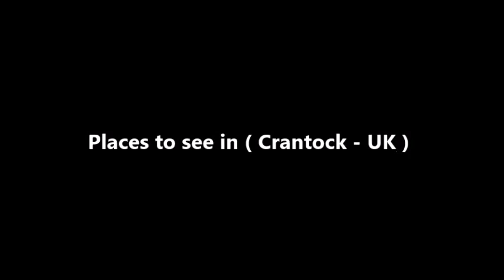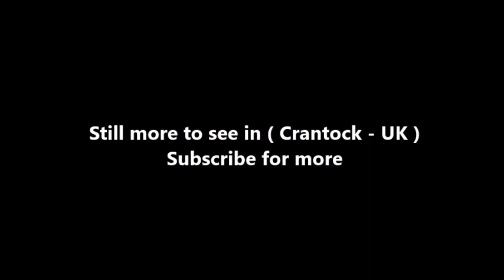Places to see in ( Crantock - UK )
Crantock is a coastal civil parish and a village in Cornwall, England, United Kingdom. The village is approximately two miles southwest of Newquay. Crantock dates back to 460 AD when a group of Irish hermits founded an oratory there.

The village lies to the south of the River Gannel which forms a natural boundary between the parishes of Newquay and Crantock. The River Gannel is tidal and ferries operate on a seasonal basis from Fern Pit to Crantock Beach. The River Gannel runs along Crantock Beach and joins the Atlantic Ocean. The village can be reached from the A3075 road via the junction at Trevemper. The hamlets of Treninnick and West Pentire are in the parish. Large parts of the parish are now in the ownership of the National Trust, including West Pentire headland which is a Site of Special Scientific Interest noted for its wild flowers and rare plants.

The older part of the village is situated around its church which is dedicated to St Carantoc, founder of the village. At one time the parish was known as Langurroc which translates as – The Dwelling of Monks. There is a Langurroc Road in the village. Langurroc was infamously (among locals) covered up in a sandstorm and may well lie beneath the sand dunes which back Crantock Beach.

St Carantoc's Church was founded in Norman times and was originally cruciform, but was reconstructed in the 14th and 15th centuries: restoration was carried out by E. H. Sedding in 1899–1902. The font is Norman and the rood screen is much restored. The church was collegiate from ca. 1236 to the Reformation.

The village hall is now three times larger than it was and was the centrepiece of 2007's annual "Jazz in the Park". The village also hosts a street fair known as the "Crantock Summer Fiesta" which has a coconut shy, tombola, raffle and many other stalls. In 2006, the village held its second annual "big bale push" involving locals pushing tightly packed straw cylinders around the roads of the village, which are closed for the event. Crantock now holds the Guinness record for bale pushing.

Like several other sandy beaches in the Newquay area, Crantock Beach is popular for surfing. There are car parks at Crantock Beach and West Pentire. The beach is backed by sand dunes. At the left hand side of the beach, low tide reveals a carving into a rock, featuring a picture of a woman's face, and the inscription ‘Mar not my face but let me be, Secure in this lone cave by the sea, Let the wild waves around me roar, Kissing my lips for evermore’

The story goes... In the early 20th century a woman was horse riding along Crantock Beach. She and her horse got cut off as the tide came in and the rough seas swept them away drowning them both. Her distraught lover carved a poem into a rock, in a cave on the beach, along with a portrait of his lost love and her horse. The carvings are said to be the work of a local man Joseph Prater.

The coastal footpath skirts all along the west side of the parish. Walking from Crantock the path leads to a sandy cove called Porth Joke, also known as Polly Joke. Its name comes from the Cornish 'Porth Lojowek' meaning cove abounding in vegetation, in later Cornish this became 'Por Lejowak'. This cove is entirely surrounded by National Trust land and virtually unchanged over the centuries. Further along the coast path is the village of Holywell, with a larger sandy beach at Holywell Bay.

( Crantock - UK ) is well know as a tourist destination because of the variety of places you can enjoy while you are visiting the city of Crantock . Through a series of videos we will try to show you recommended places to visit in Crantock - UK